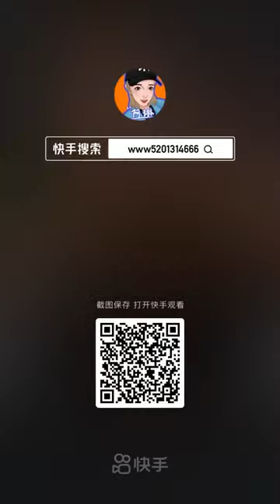Chinese Seafood Mukbang ASMR Spicy Seafood Eating Show #83